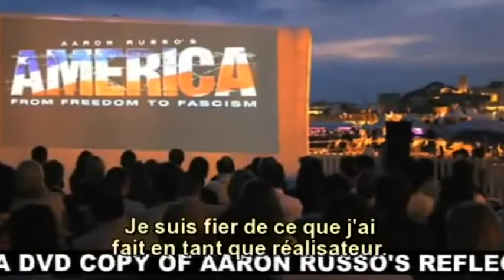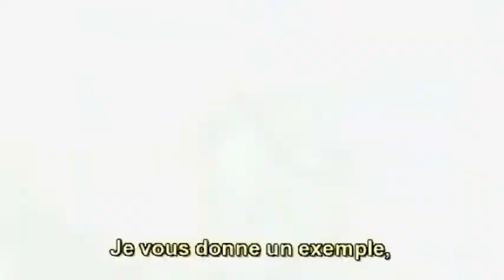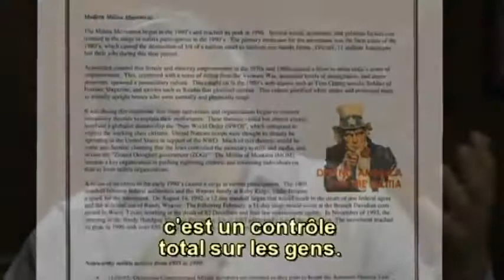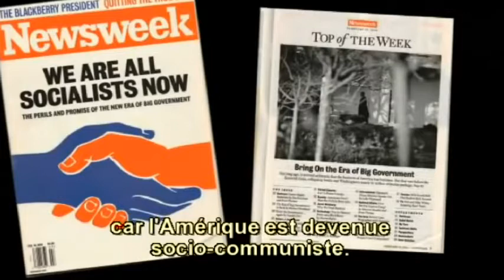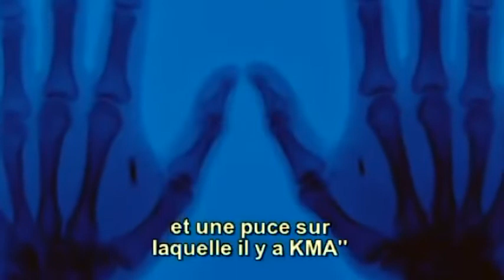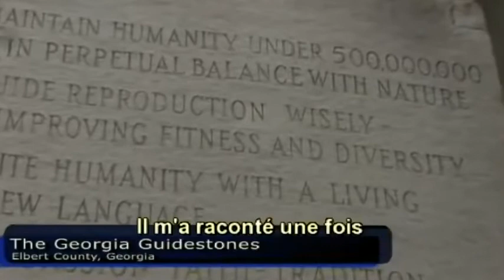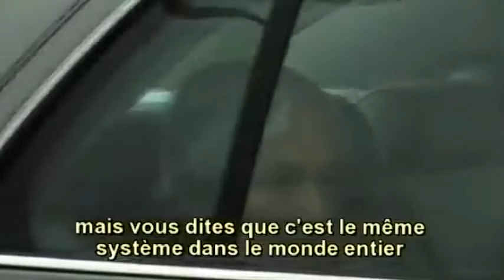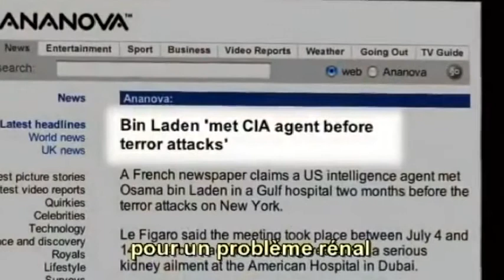NOUVEL ORDRE MONDIAL RESERVE FEDERALE ROTHSCHILD ROCKEFELLER DENONCE PAR AARON RUSSO !!!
re-used from: ANTILLUMINATI GRIN2KAF PROD 2